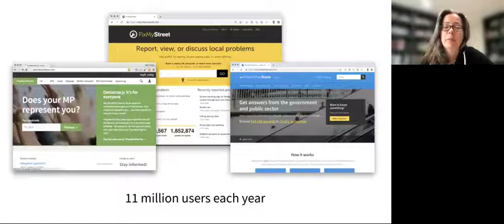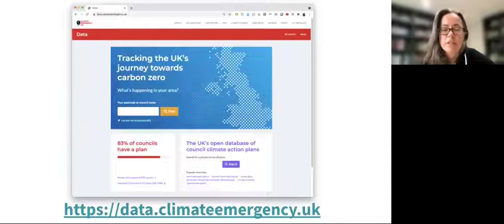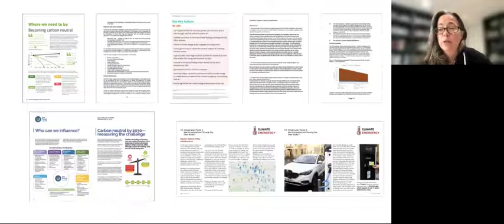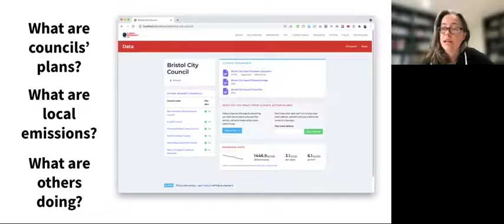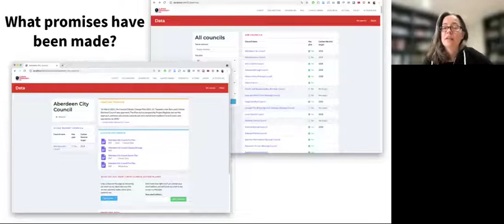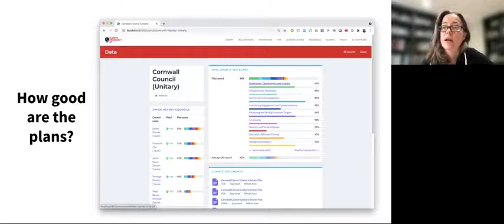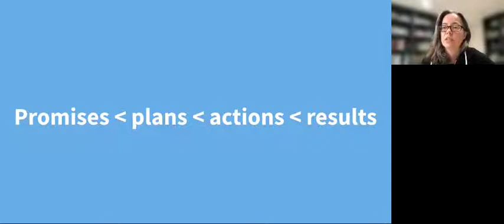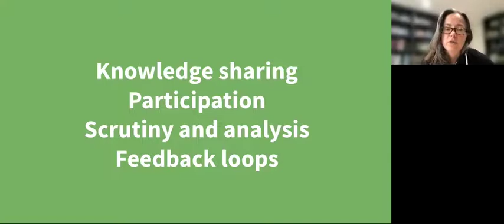PlanetData4 - Louise Crow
Louise Crow - Exploring local climate action plans

This talk was originally broadcast on Thursday 21st October 2021 as part of PlanetData4.